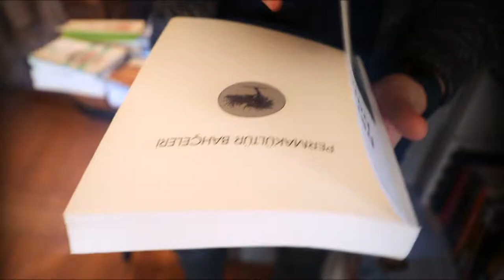Library | Canon 5D Mark IV | Canon 24-105mm 4 L Series | CINEMATIC VIDEO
Like the video if you enjoyed and please leave a comment or feedback about how to make better videos.

See ya!